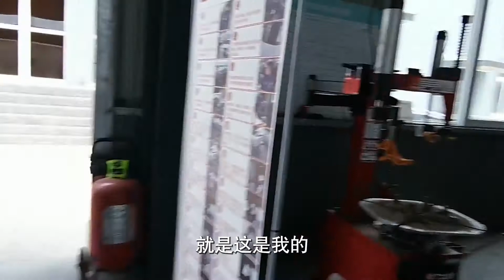木兰今天再去宝鸡宝骏4S店看车，如果价格谈好就买了它